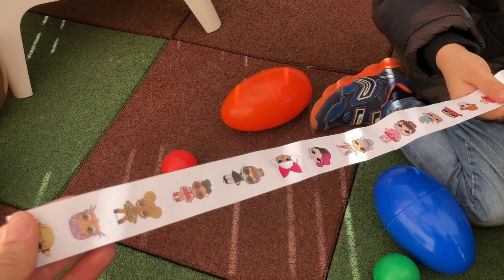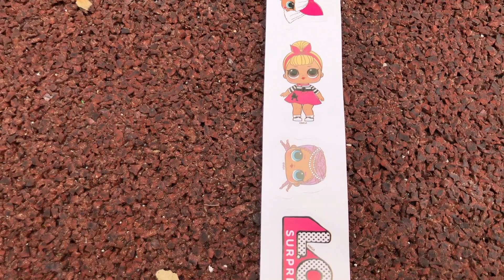Ryan's World Mystery Giant Easter Egg Hunt at The Playground